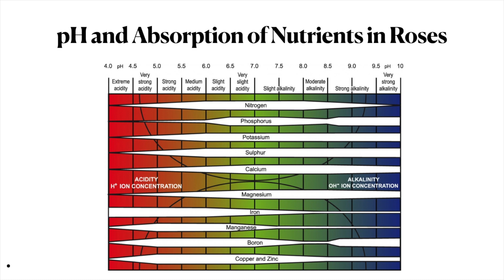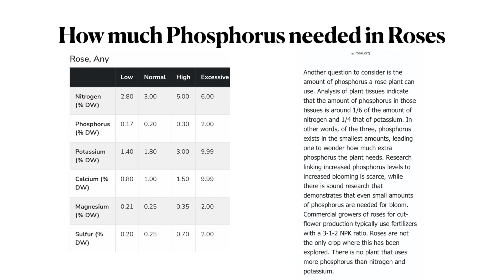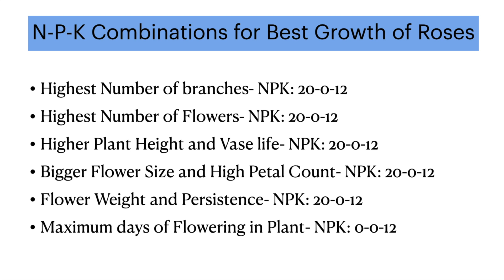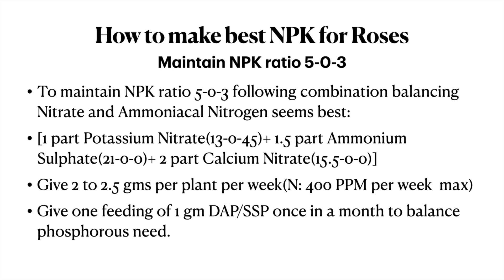Hindi Version : प्रूनिंग के बाद गुलाब की एक अलग तरह की फ़ीडिंग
Link to referred articles are as under